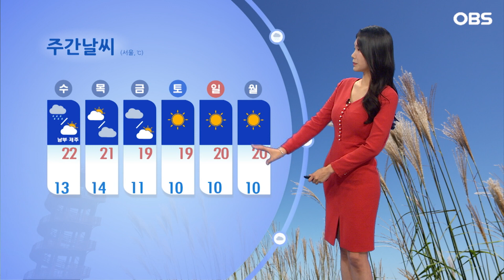[10월 23일 날씨] 주변에 감기 환자 많으시죠?.. 일교차 당분간 크니 꼭 조심! (전하린 기상캐스터) / 오늘의 날씨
【 기상캐스터 】
한주의 시작인 오늘, 낮 기온은 대부분 지역에서 평년기온을 소폭 웃돌며 온화했습니다.

내일도 서울 낮기온은 20도 안팎에 머물면서 온화하겠는데요, 아침 저녁으로는 일교차가 큰 만큼 계속해서 건강관리에 신경써주셔야겠습니다.

내일은 중서부지역에 비예보 들어있는데요 예상되는양은 5-10mm 정도로 적겠지만 돌풍과 천둥 번개, 또 오후에는 충남북부와 수도권으로 우박에 유의하셔야겠습니다.

강원동해안과 영남해안은 대기가 건조한 만큼 산불사고 나지 않도록 주의하셔야겠습니다.

이어서 내일 기온 보시면, 서울 아침 12도, 대전 9도, 전주 10도에서 출발하겠고요,

인천 아침 14도, 낮기온 19도 예상됩니다.

경기북부지역 연천 아침 8도,

경기동부지역 가평 8도에서 출발하겠고요,

경기남부지역 아침 10도 안팎 머물겠습니다.

서해상으로는 돌풍과 천둥 번개에 유의하셔야겠니다.

비는 모레 새벽이면 대부분 그치겠고요 이후 기온도 평년과 비슷하겠습니다.